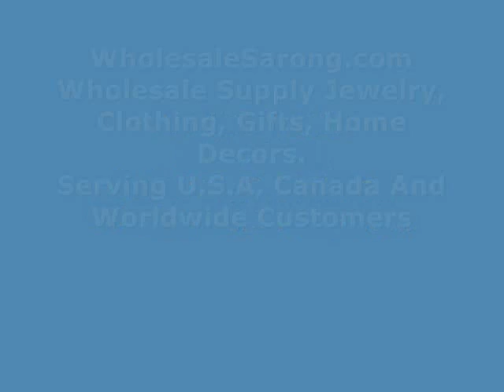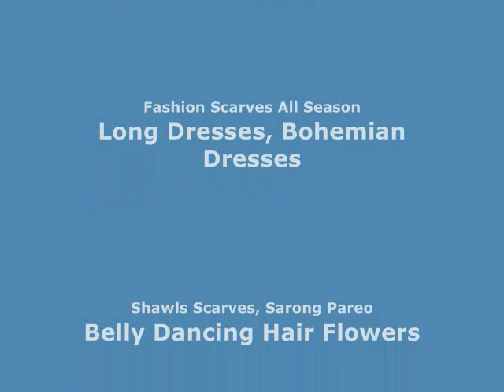organic jewellery hanging wood taper stretcher expanders handcrafted in Bali wholesalesarong.com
Product code: wearring1
organic jewellery hanging wood taper stretcher expanders
handcrafted in Bali Indonesia
gauge in millimeters: 7 to 10mm